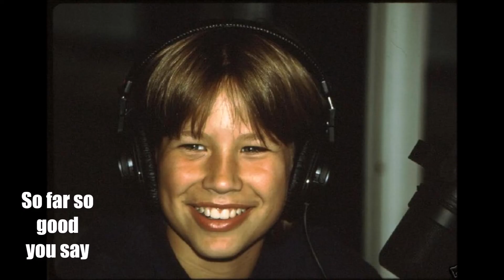Joey Sculthorpe - A Reason To Love Me (From Longshot)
Song A Reason to Love Me by Joey Sculthorpe. This song is from the 2001 movie Longshot.